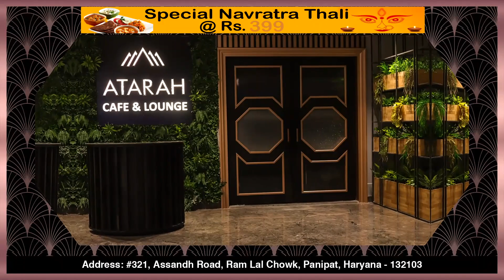पानीपत के दशहरे को विश्व स्तर तक पहचान दिलाने के लिए हुई मीटिंग,देखिए Live